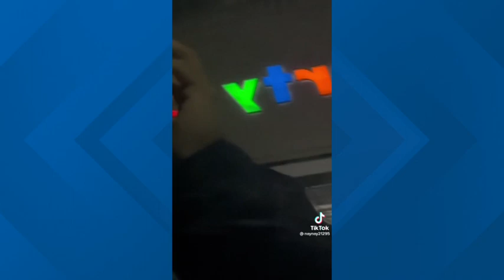Video shows arrest of women after fight outside Westminster party store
Editor's Note: This video contains strong language that some viewers may find offensive.

The Westminster Police Department said Tuesday it will not seek a felony charge against a woman who was arrested after a fight outside a Party City this weekend, and the department is launching an internal investigation into the arrest after a video surfaced on TikTok.

The video shows two Black women being arrested after a fight with a white man in the parking lot of a Party City store near 92nd Avenue and Sheridan Boulevard.

9NEWS (KUSA) is located in Denver, Colorado.